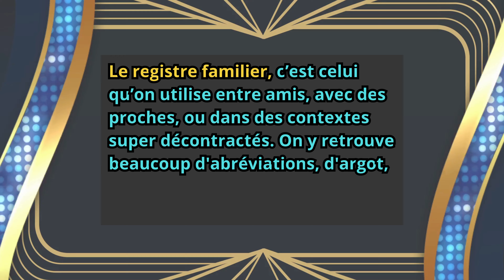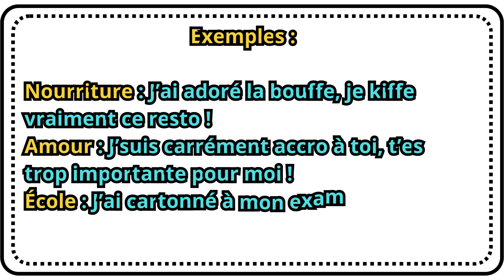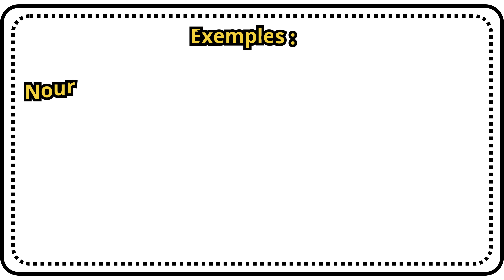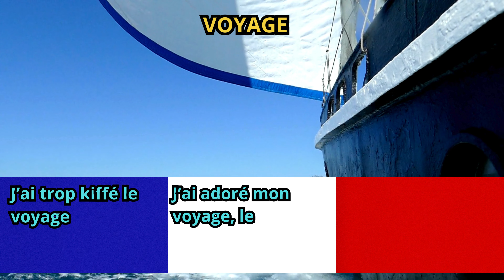Les 3 registres de langue en français : familier, courant et soutenu (avec exemples)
« Dans cette vidéo, nous vous expliquons les trois registres de langue en français : le familier, le neutre et le soutenu. Savoir adapter son registre en fonction de la situation et de l'interlocuteur est essentiel pour bien parler français. Avec des exemples concrets pour chaque registre, découvrez comment parler avec vos amis, en famille, au travail, ou dans des contextes plus formels. Que vous soyez étudiant, enseignant de FLE, ou simplement passionné de linguistique, cette vidéo vous aidera à comprendre la richesse des niveaux de langage en français. »